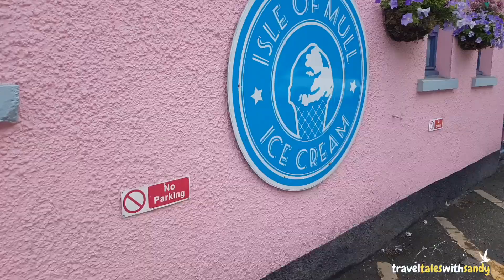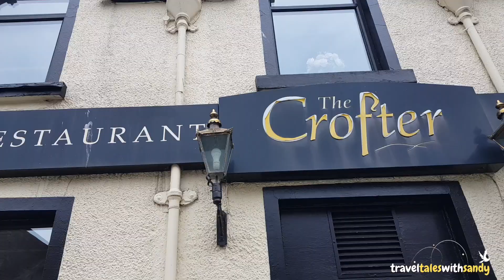Isle of Mull in 72 Hours: A Breathtaking Scottish Journey.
Join me as I explore the stunning Isle of Mull over 3 unforgettable days! From breathtaking landscapes and rugged coastlines to spotting incredible wildlife, this Scottish Island is hidden gem full of beauty and adventure.
In this video, I will take you through the must-see sights, share my favourite spots and offer tips to make the most of your trip in the Isle of Mull.
From whale watching to visiting the Castles and the myth of the Monster, waiting for it to pop up from the Lochness to the amazing scottish cuisine.
Come along with me and experience the magic of Mull!